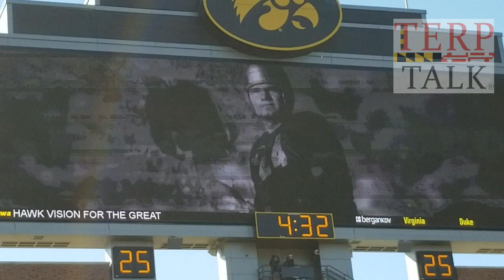Iowa Hawkeyes Football Photostream Maryland Football 2018 10 20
Catch the game from on field angles with video and photos. Exclusive views of the game day experience at Kinnick Stadium in Iowa City - University of Iowa.

The TerpTalk crew puts together game day experience videos - called photostreams, from around the Big Ten as they follow the Terps.